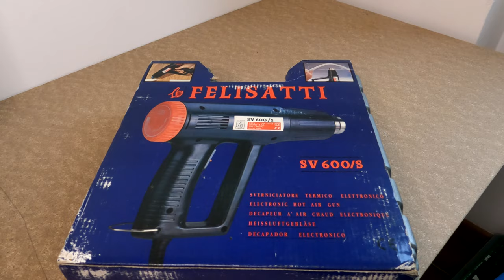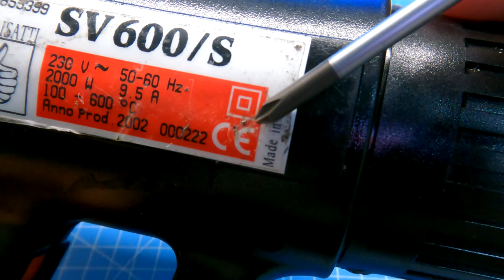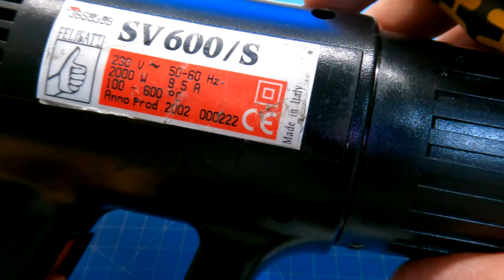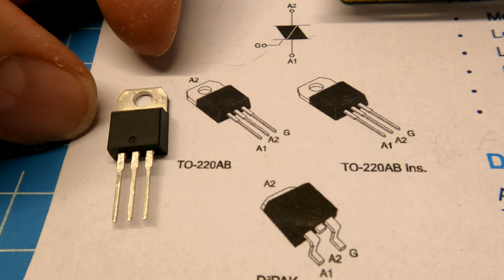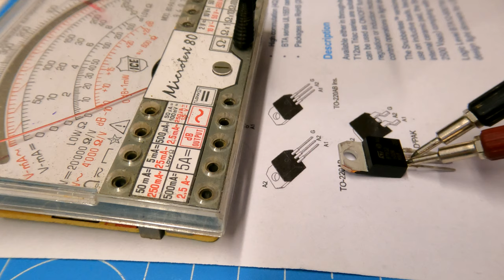Triac BTA12 Pistola termica Felisatti SV600/S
La pistola termica si accendeva ma non usciva aria calda, dopo aver sostituito il Triac BTA12 la pistola ha ripreso a funzionare.
FrankCreator;
Per qualsiasi info contattatemi qui
Per chi vuole fare una donazione sotto forma di Caffè clicca qui sotto sul link💰
Per chi vuole fare una donazione in cripto valuta ETH
0x38dF0eF62b75b52e66233E91C5Dc16B8898a2203